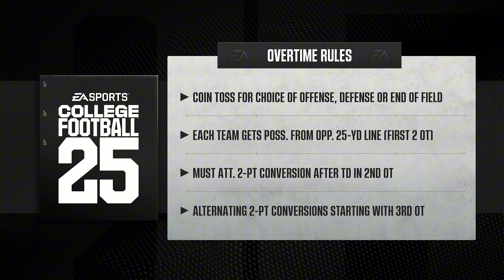CRAZY OVERTIME THRILLER! | Coastal Carolina Dynasty #8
crazy game